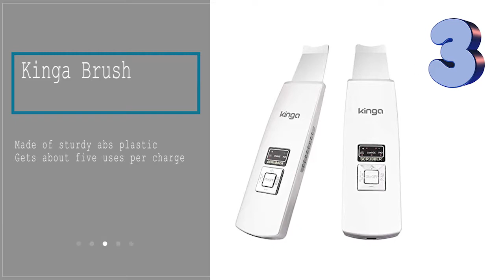Best Skin Scrubbers - Top 5 for 2019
***  Best Skin Scrubbers:
1. Wing Bell Exfoliator
2. MiroPure Sonic
3. Kinga Brush
4. Pop Sonic Buff
5. Sunmay Sonic